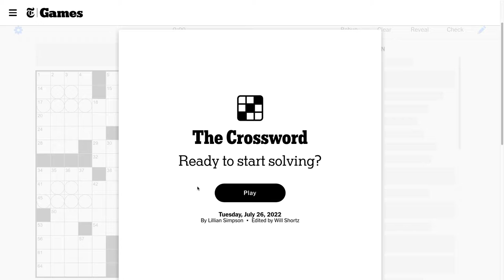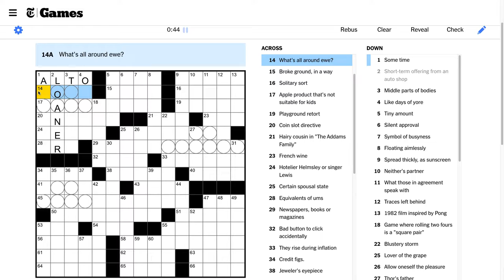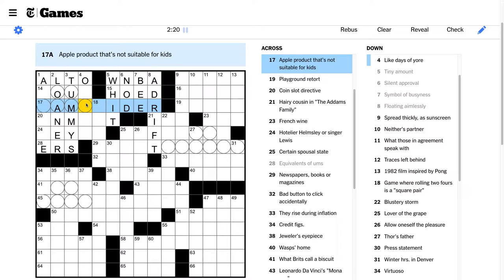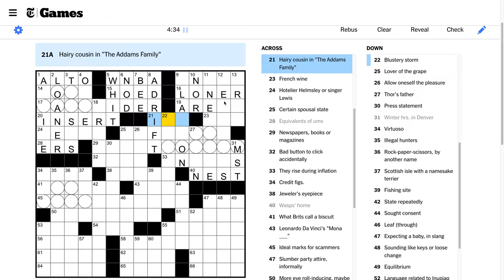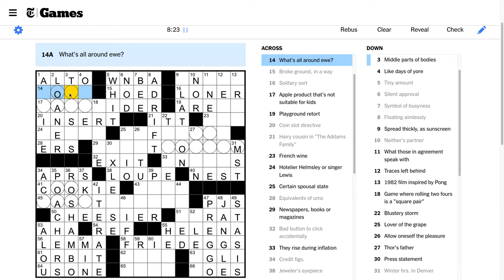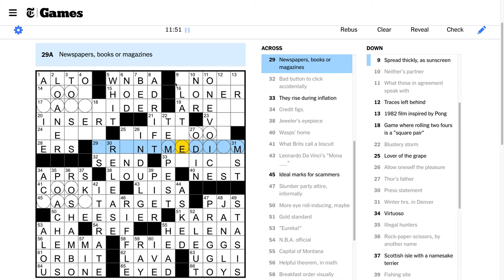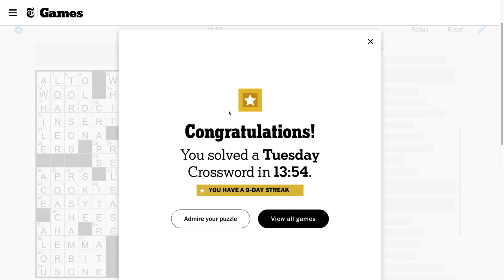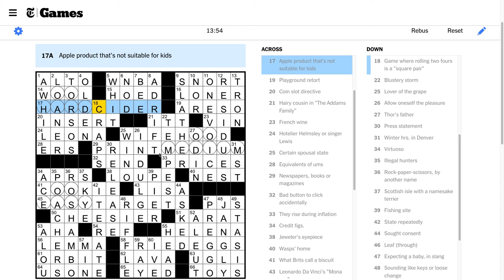Tuesday, July 26th, 2022: Clog Ep. 22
We have a streak of 8 puzzles in a row, and we're not about to let a Tuesday puzzle get in our way :)